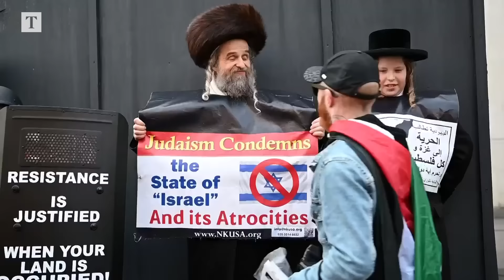Thousands march in tenth pro-Palestine march in London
Tens of thousands of people have marched through central London to demand an immediate ceasefire in Gaza.

It was the tenth national demonstration since October 7 and followed claims from the prime minister that the protests had been “hijacked” by extremists.

More than 2,300 police officers were in London on Saturday to cover the march and other events, with reinforcements called in from other parts of the country, including Scotland and Northern Ireland.